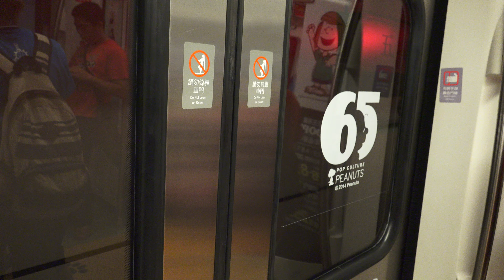2014.5.31 高雄捷運 KRTCO SNOOPY 65週年 彩繪列車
THSRC, 台灣高鐵 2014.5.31 高雄捷運 KRTCO SNOOPY 65週年 彩繪列車